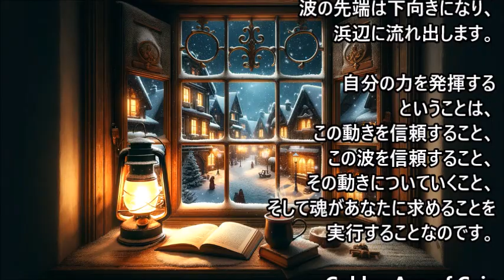【自分自身の強さを取り戻す】魂の意識とつながってください～ジェシュア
沈黙し、要求や期待に満ちた日常生活の喧騒から、一歩後退することが不可欠なのです。自分の力を発揮するための第一歩は、とても静止して、どこか背後にある、深い感情に耳を傾けることです・・・